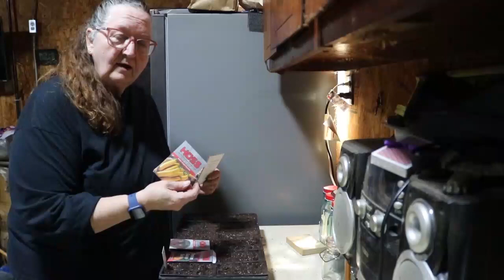Spring Fever for Planting